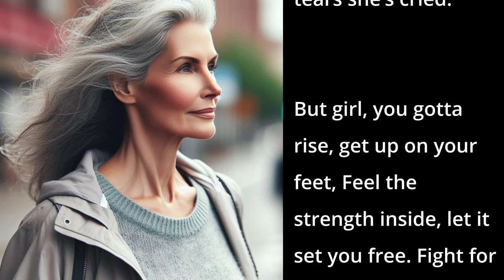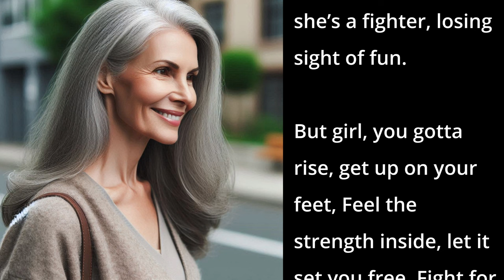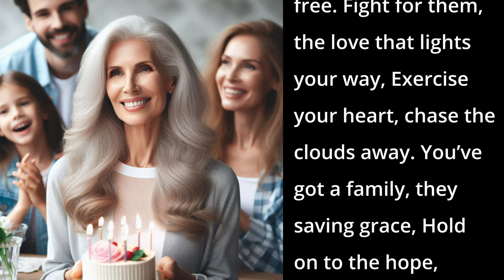Find That Smiling Face (AI Song - Inspirational Pop)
This song tells the poignant story of a woman grappling with illness and despair as she reflects on her life, once filled with joy, now overshadowed by pain.

📱 DESCRIPTION 📱
Sitting by the window and staring at the rain, she feels weighed down, questioning her strength and purpose. Yet, through heartfelt pre-choruses, she recognizes her inner fight and the love of her family, encouraging her to rise above her struggles. The uplifting chorus serves as a powerful anthem of resilience, urging her to embrace hope and find her way back to happiness. As she navigates the challenges of life, she ultimately stands strong, determined to fight for herself and her loved ones, embracing a brighter future.

📱 SONG LYRICS 📱
00:00 - [Verse 1]
She sits by the window, staring at the rain,
Life used to be sunshine, now it's only pain.
Her hands feel heavy, her heart feels slow,
The illness took her spirit, now she feels so low.

00:32 - [Pre-Chorus 1]
She whispers to the shadows, "Why me, oh why?"
Blaming all her sorrows on the tears she’s cried.

00:43 - [Chorus 1]
But girl, you gotta rise, get up on your feet,
Feel the strength inside, let it set you free.
Fight for them, the love that lights your way,
Exercise your heart, chase the clouds away.
You’ve got a family, they saving grace,
Hold on to the hope, find that smiling face.

01:11 - [Verse 2]
The days feel longer, the nights so cold,
She feels like giving up, growing tired and old.
Her body’s aching, and her mind’s a mess,
Lost in the darkness, feeling so much stress.

01:33 - [Pre-Chorus 2]
She talks to the mirror, "Who have I become?"
Forgetting she’s a fighter, losing sight of fun.

01:44 - [Chorus 2]

02:12 - [Bridge]
Life’s a winding road, and it’s tough, I know,
But you’ve got the power to let your spirit grow.
The illness may be strong, but you’re stronger still,
With every step you take, climb another hill.

02:31 - [Chorus 3]
So girl, you gotta rise, get up on your feet,

03:00 - [Outro]
She stands by the window, staring at the sun,
Knowing she's not beaten, the fight's just begun.
Love all around her, she’ll rise and stand,
Embracing the tomorrows, she’ll fight for them.